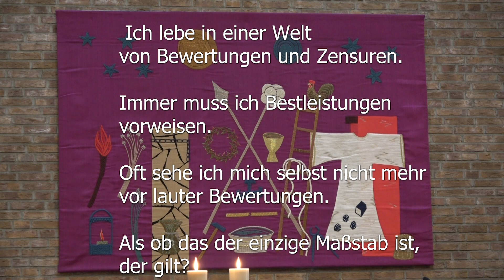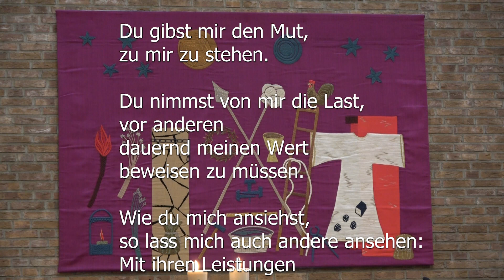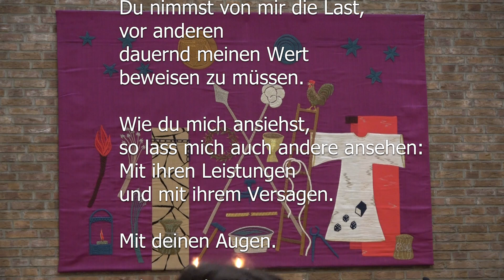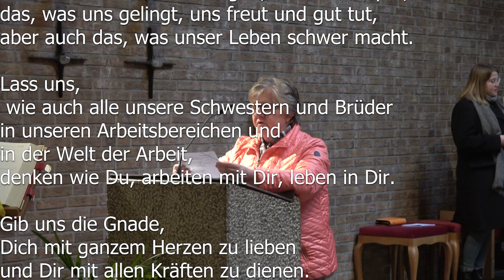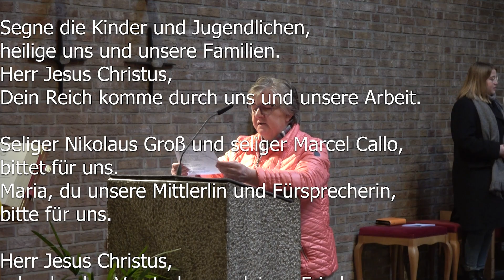Messe am 3. Fastensonntag - mitgestaltet von der Kath. Arbeitnehmerbewegung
Die Aufzeichnung der Messe zum 3. Fastensonntag St. Wolfgang Hausen vom 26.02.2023 mit Pfarrer Klaus Weigand - mitgestaltet von der KAB, Ortsverband Hausen

Danke an Rainer Drummer, der die Aufzeichnung des Gottesdienstes übernommen hat.

Vielen Dank auch an Bernhard Hofmann für die schönen Orgellieder.